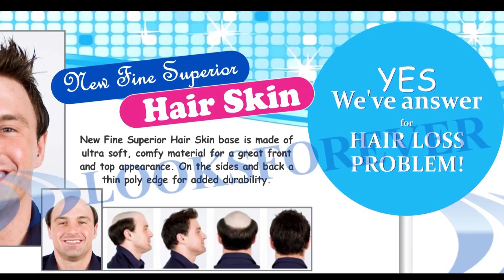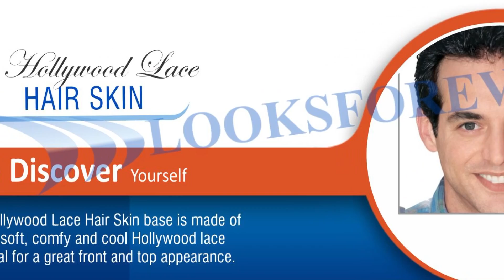Hair Patches or Hair Units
LOOKS FOREVER HAIR, SKIN, LASER, SLIMMING AESTHETIC CLINIC